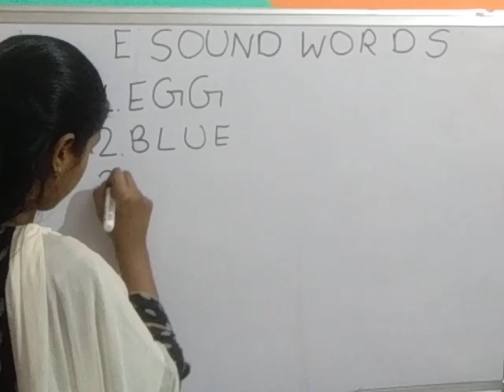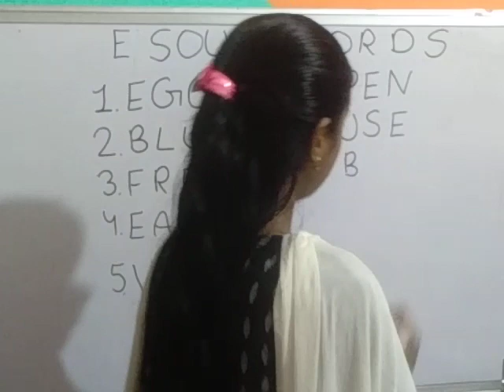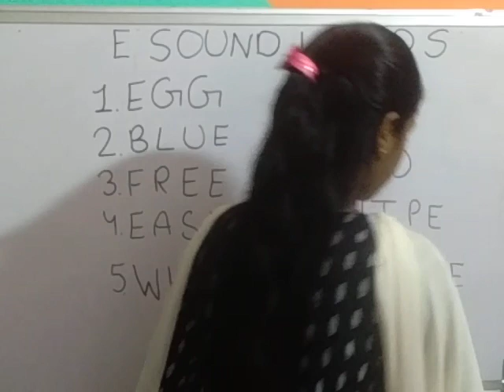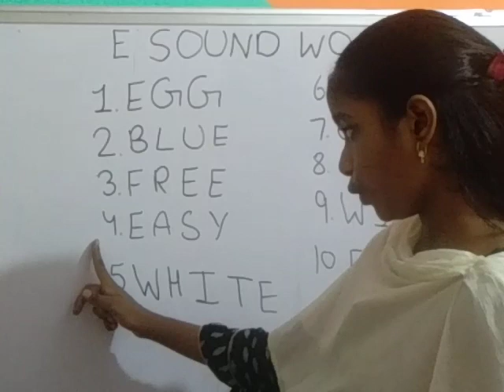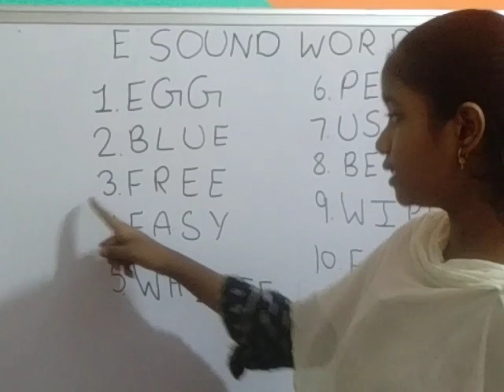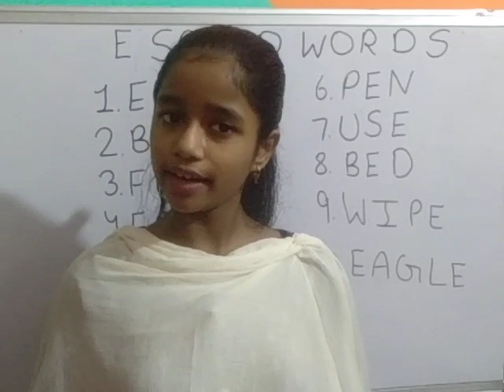E sound words l ZOYA STUDY l CLASS LKG to 1